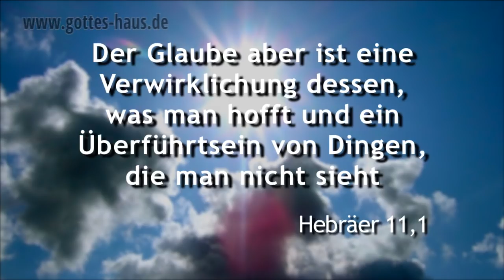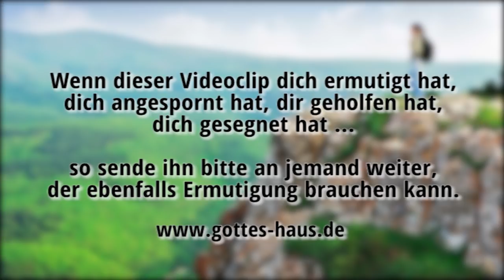Wie Gott deinen Glaubenshorizont erweitert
Der Herr fordert uns in unserem Glaubensleben immer wieder dazu auf, unseren Glauben an seine Macht und sein Wirken auszudehnen. Er will den Glaubenshorizont, den wir uns persönlich gesteckt haben, erweitern. Er will uns mehr Kraft, mehr Segen und mehr Sieg geben. Doch dazu müssen wir bereit sein, uns von ihm tatsächlich auch gebrauchen zu lassen.

Du kennst das sicherlich auch. In deinem Inneren spürst du, dass du etwas ganz Bestimmtes tun sollst, zum Beispiel einen kleinen Auftrag ausführen. Es ist die Stimme des Herrn und er fragt dich, ob du dich von ihm gebrauchen lassen willst.
Es ist beispielsweise die Aufforderung jemanden zu trösten, jemanden zu ermutigen, für einen Kranken zu beten, jemandem einen  Ratschlag zu geben, jemanden anzurufen. Du selbst weißt am besten, was der Herr möchte, das du tun sollst.

Nun haben wir zwei Möglichkeiten. Entweder wir tun es sofort und ohne zu zweifeln. Das ist häufig sehr segensreich und bringt uns im Nachhinein Freude. Oder wir beginnen zu überlegen und zu argumentieren, warum das, ganz „logisch" betrachtet, nicht passt, was alles dagegen spricht und warum es gerade jetzt eben nicht möglich ist, es zu tun.

Das klingt dann beispielsweise so:
„Ich bin selber traurig, wie sollte ich da jemanden trösten?"
„Ich bin selber im Moment mutlos, wie sollte ich da jemanden ermutigen?"
„Ich bin selber krank, wie sollte ich da für jemanden beten, dass er gesund wird?"

Doch genau dadurch behinderst du den Segen Gottes in deinem Leben.

Die Speisung der Fünftausend in Johannes 6 zeigt uns, wie es funktioniert. Der kleine Junge, der mit den Vielen, die Jesus hören wollten, mitgelaufen war, gab sein mitgebrachtes Essen ab. In kindlichem Glauben stellte er das Wenige zur Verfügung, das er hatte. Er machte sich keine Gedanken darüber, dass das ja angesichts der Masse von Menschen irgendwie „unpassend" war. Er machte sich keine Sorgen darüber, was die Jünger denken würden. Er ging einfach davon aus, dass Jesus etwas daraus machen würde. Und Jesus nahm genau dieses Wenige und schuf daraus ein Wunder, einen gewaltigen Sieg!

Das gilt genauso für dich. Wenn du das Wenige, das du hast, ihm zur Verfügung stellst, dann wird er immer etwas daraus machen. Versuche es!

Der Glaube aber ist eine Verwirklichung dessen, was man hofft und ein Überführtsein von Dingen, die man nicht sieht
Hebräer 11,1

Was ist nun der Glaube? Er ist das Vertrauen darauf, dass das, was wir hoffen, sich erfüllen wird, und die Überzeugung, dass das, was man nicht sieht, existiert.
Hebräer 11,1 -- Neues Leben Bibel